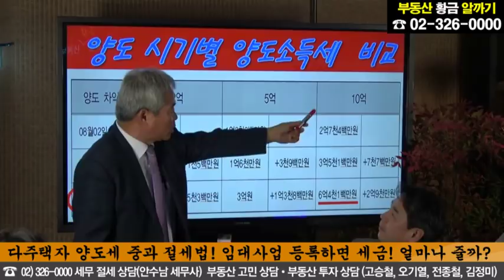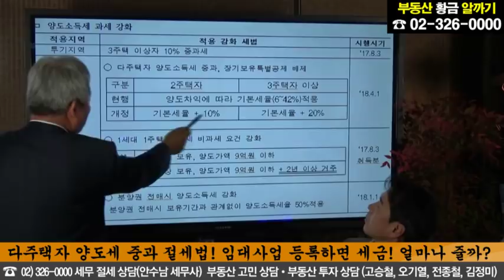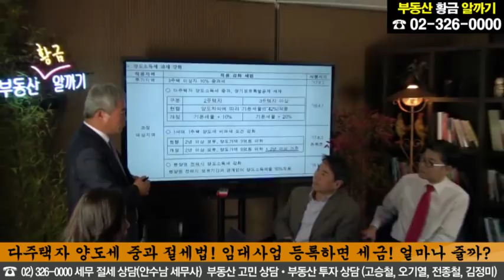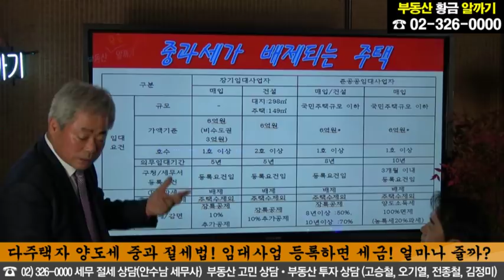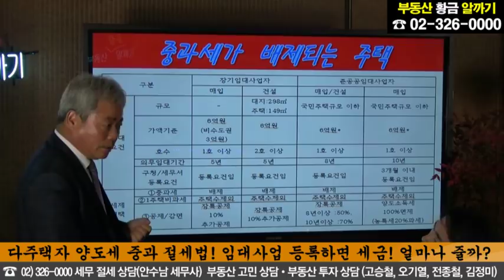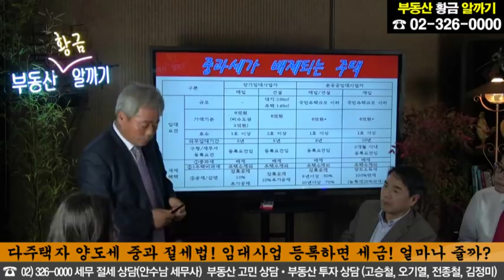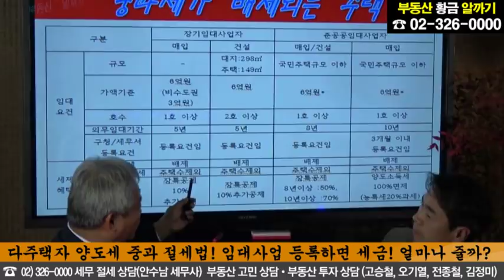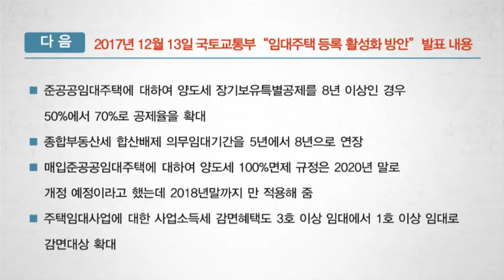부동산황금알까기(3) 다주택자 양도세 중과 살아남기, 임대사업자 등록하면 세금은 얼마나 줄까?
토론 주제)
- 다주택자 양도세 중과 절세법
- 임대사업자 등록요건

토론 전문가)
- 양도세 절세전략(안수남세무사) / 부동산 고민•투자 상담 (고승철교수,오기열교수,전종철교수,김정미원장)

전화문의)
- T.02)326-0000